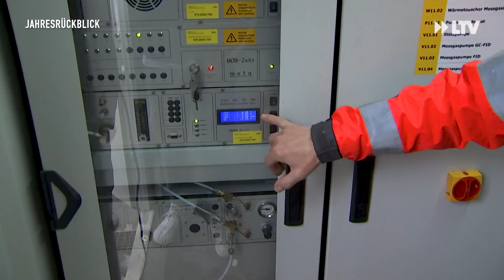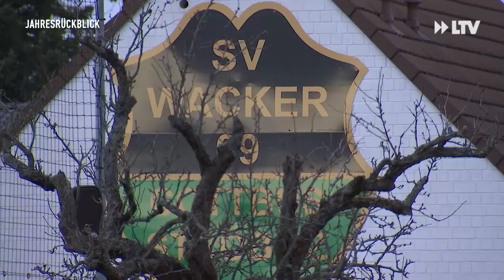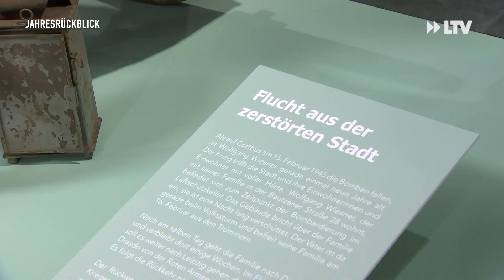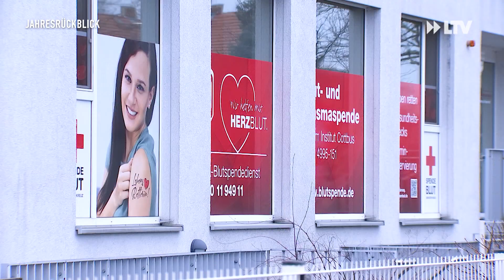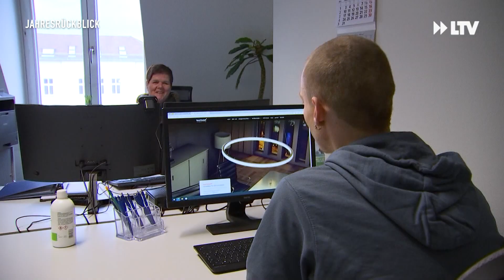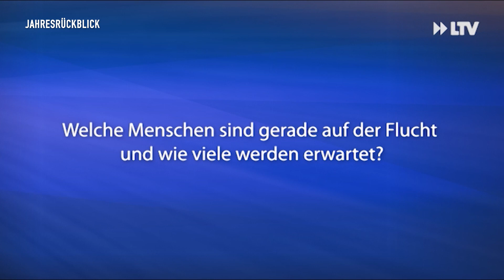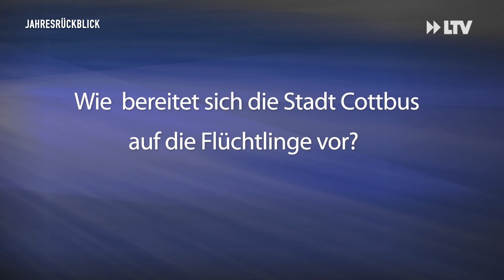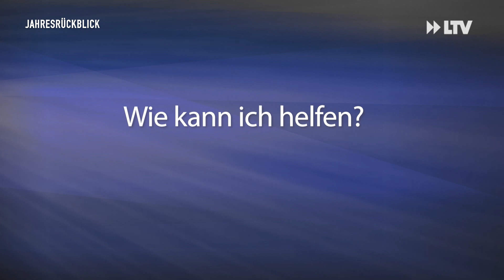Februar-Lausitz.TV Jahresrückblick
00:00-03:13 Schadstoffminimierung

Der Februar fing in Cottbus mit Tipps und Maßnahmen zur Schadstoffminimierung an.

03:14-05:15 Casting Bademeusel

In der Spreegalerie wurden Sprecher für den Film "Die Bademeusel und die goldene Spindel" gecastet und wir waren dabei.

05:16-08:41 JugendTanzCompany

Dann ging es für uns ins Piccolo-Theater zu "the more invisible they become" der Jugend Tanz Company.

08:42-12:23 Stadtmuseum

Im Stadtmuseum gab es im Februar einen Handwagen. Kein ganz normaler, dieser Handwagen erzählt die Geschichte, welche er zusammen mit seinem Besitzer durchgestanden hat.

12:24-15:12 Blutspende
Dann stand auch wieder die DRK- Blutspende Cottbus mit einem Blutspendetermin auf dem Programm. Da haben wir sogar einen echten Star getroffen.

15:13-19:41 Tasys

Wer eine Weiterbildung sucht, der war nicht nur im Februar bei der Tasys goldrichtig. Wir haben uns mal zeigen lassen in welche Richtung es nach dem Journalismus vielleicht mal gehen kann.

19:42-23:28 Krise Caritas

Flucht ist ein immer bedeutsamer werdendes Thema, auch hier in der Region. Darüber wer flieht und wie man helfen kann haben wir mit Markus Adam von der @Caritas Cottbus gesprochen.

23:29-25:54 Ukraine

Und auch der Pressesprecher der Stadt Cottbus Jan Gloßmann hat uns bei laufender Kamera einige fragen beantwortet.